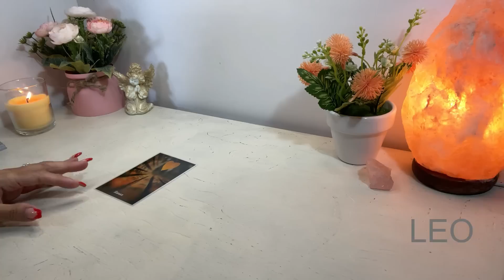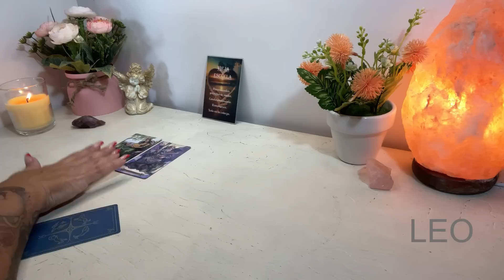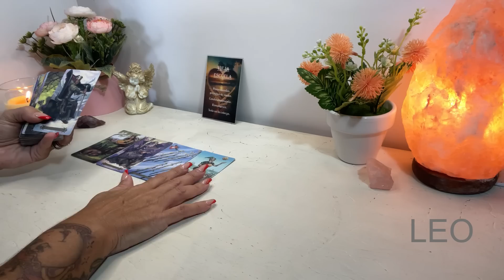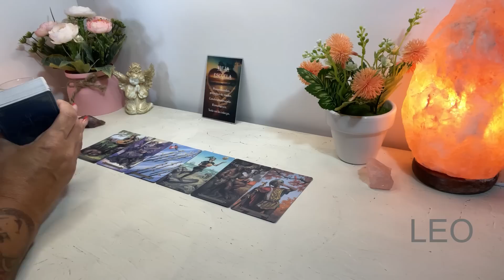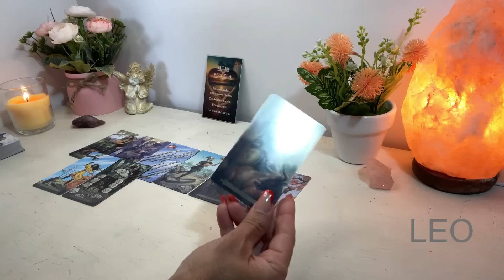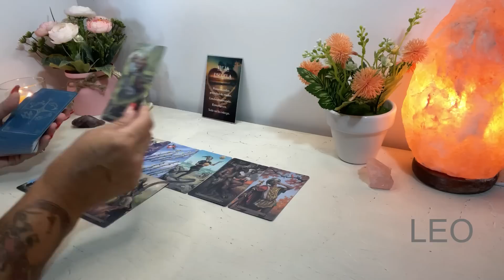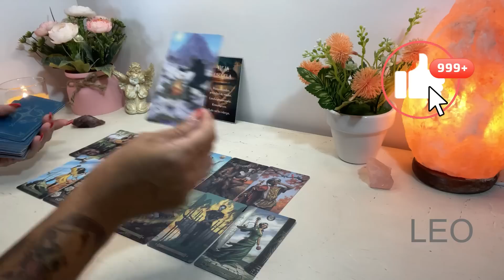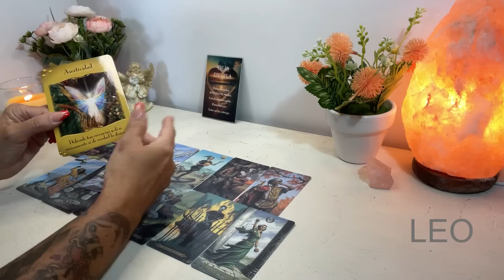𝓛𝓔𝓞 💜 𝙀𝙉 𝙇𝘼𝙎 𝙋𝙍𝙊́𝙓𝙄𝙈𝘼𝙎 𝙃𝙊𝙍𝘼𝙎 𝙏𝙊𝙈𝘼𝙍𝘼́𝙎 𝙐𝙉𝘼 𝘿𝙀𝘾𝙄𝙎𝙄𝙊́𝙉 𝙄𝙈𝙋𝙊𝙍𝙏𝘼𝙉𝙏𝙀 𝙀𝙉 𝙀𝙇 𝘼𝙈𝙊𝙍➡️💚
- CONEXIONES ESPECIALES 👉💑
- TIRADAS ATEMPORALES 👉⏳⌛